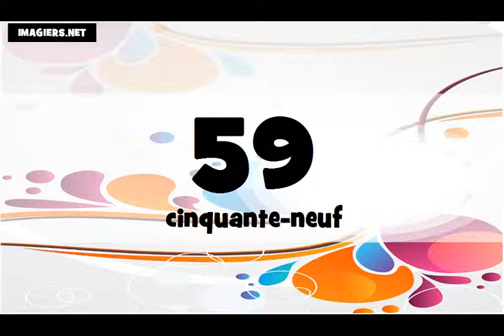Je compte de 0 à 100